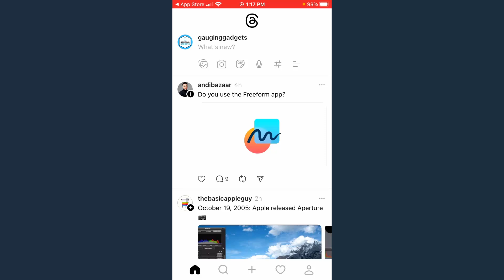How to See Comments and Replies on Threads - iPhone & Android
How to see comments and replies on Threads? In this tutorial, I show you how to see or view comments and replies in the Threads app on iPhone and Android. This means you can see all the replies and comments on a Threads post. I show you how to see Threads replies for specific post and also replies to comments. You can also see all the comments and replies from a person on Threads.